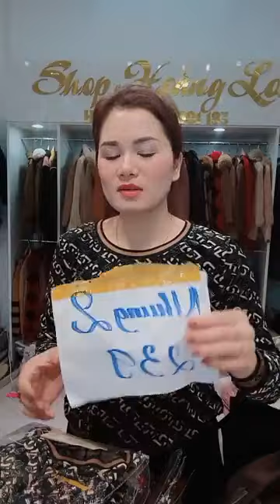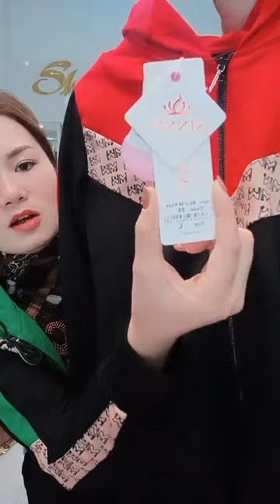Quê hương vlog - Cuối tuần vv nhé các tình iu ｜ By Shop hoàng loan thời trang giá rẻ